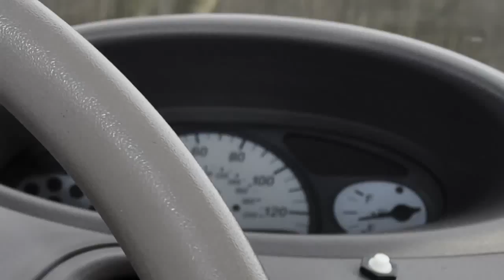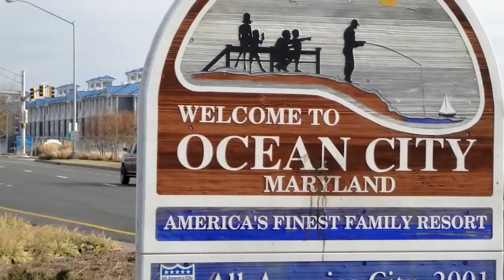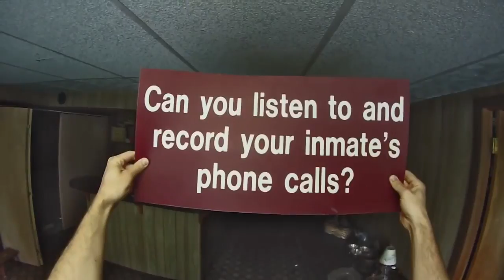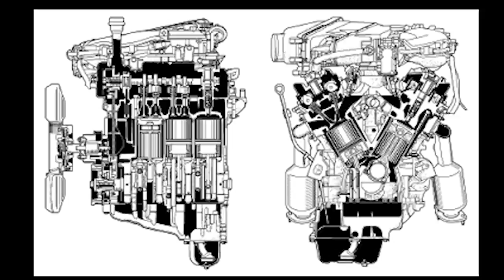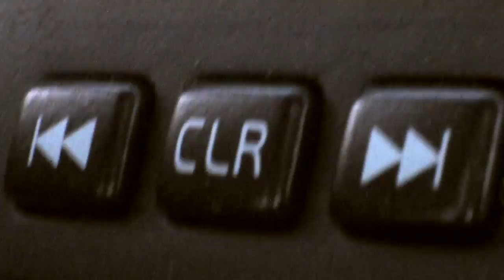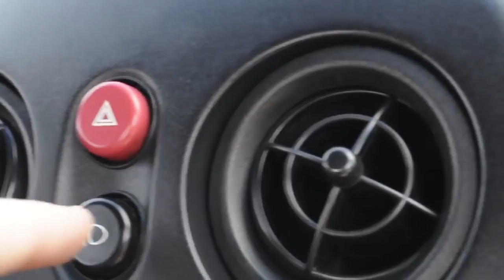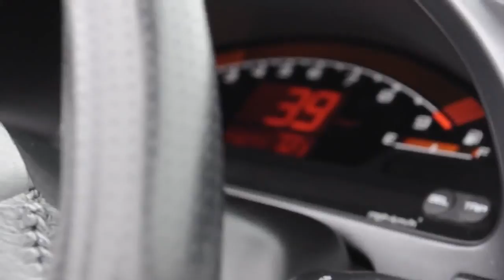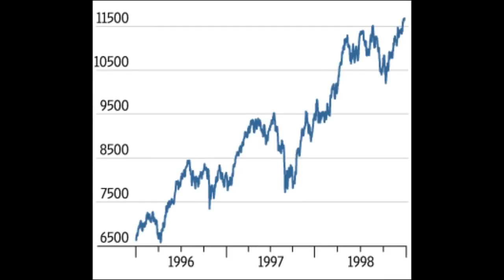Best of Regular Car Reviews - Season 1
A best of compilation featuring nearly all (with the exceptions of the Mazda 6 and Saturn L-Series reviews) videos of the first season of Regular Car Reviews!